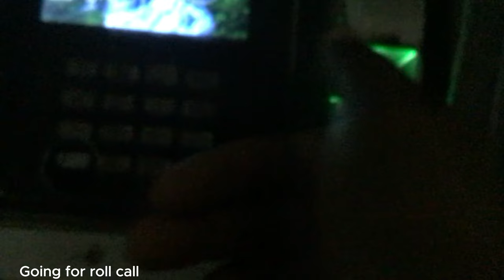MOVE INTO UNI WITH ME💡||Covenant university| Accomodation |Friends| classes and more.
It's my first YouTube video. Hurray. 🤭
I am so happy I finally get to press share after so many failed attempts.
It is the first week of classes and yes, the vlogs only gets better from here.
it is stressful but consistency all the WAY!!

Big ❤️‍🔥 to my 20 new family.

xoxo.